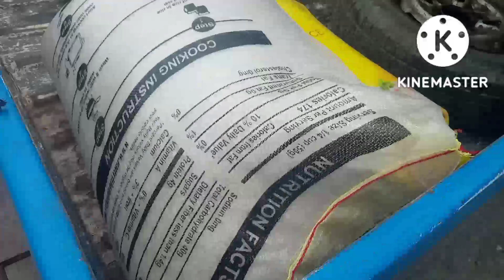PARA SA KATUTUBO . MARAMING SALAMAT SA LAHAT.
nabili na natin Ang ibibigay natin sa katutubo.